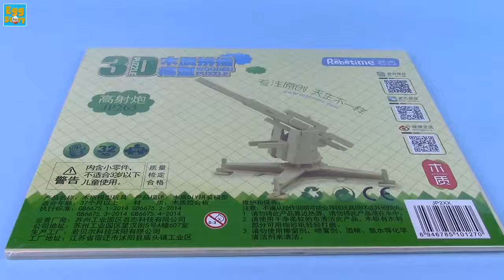SUPER 3D PUZZLE! HOW TO MAKE A WOODEN ANTI-AIRCRAFT GUN ! Toy FOR KIDS!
Let's watch HOW TO MAKE A WOODEN SHIP!   Toy FOR KIDS!